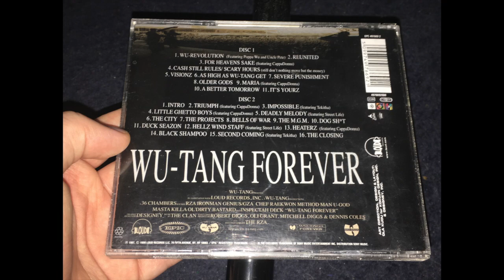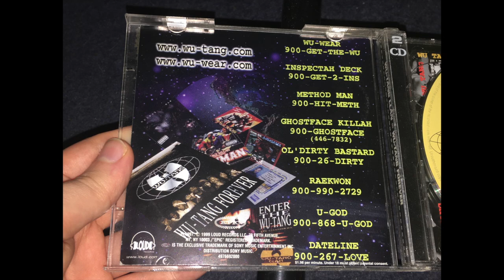Wu-Tang Clan - Cash Still Rules/Scary Hours (Still Don't Nothing Move But The Money)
Wu-Tang Clan ‎– Wu-Tang Forever
Label: Loud Records ‎– 497669 2, Epic ‎– EPC 497669 2, Loud Records ‎– 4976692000
Format: 2 × CD, Album, Reissue
Country: Europe
Released: 1999
Genre: Hip Hop
Style: Gangsta